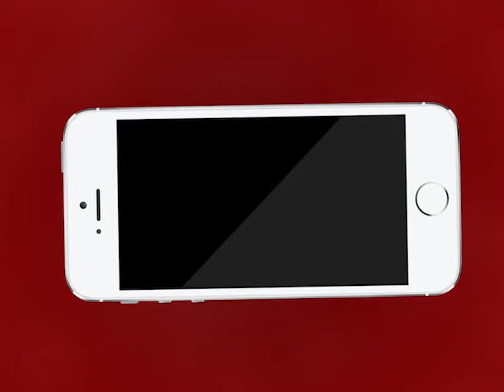Ajmer | कड़ेल ग्राम पंचायत के ग्रामीणों ने कोरोना वॉरियर्स का किया सम्मान | MTTV INDIA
कड़ेल ग्राम पंचायत के ग्रामीणों ने कोरोना वॉरियर्स का किया सम्मान
कोरोना वॉरियर्स ने लॉक डाउन के समय बढ़ चढ़कर किया काम
ग्रामीणों ने शॉल ओढ़ाकर, साफा, माला पहनाकर दिया सम्मान
पुष्कर एसडीएम देविका तोमर, पटवारी ,तहसीलदार और आशा सहयोगिनी को किया सम्मानित